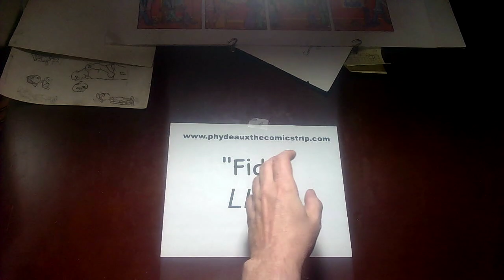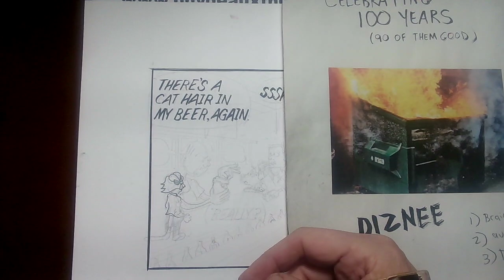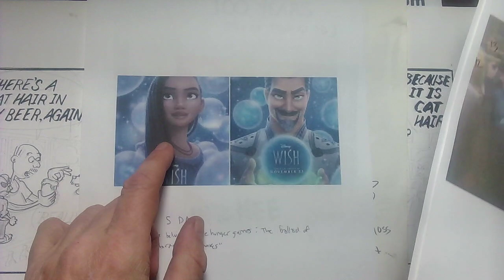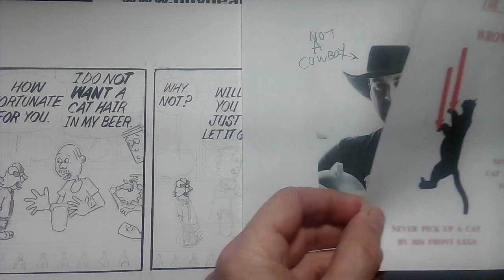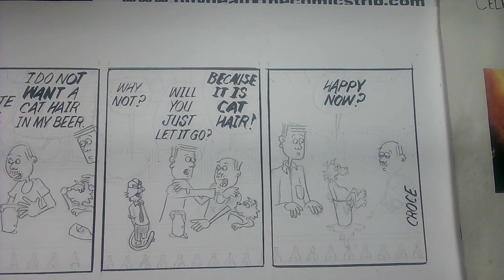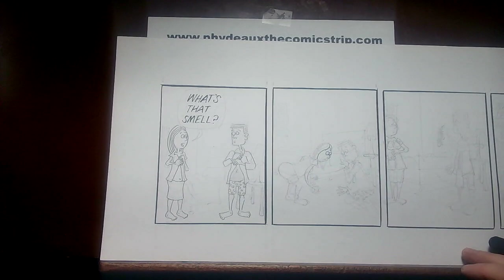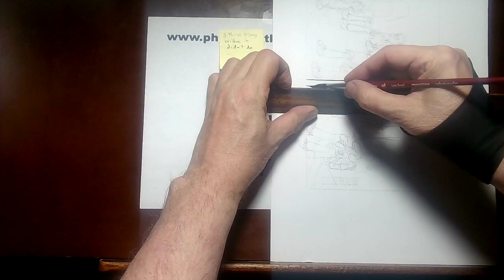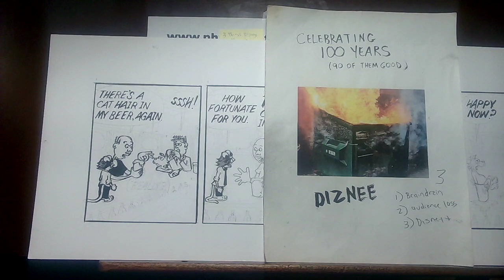"Fido" LIVE 72 : "Wish"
The cartoonist wishes Disney put out a good product and lists the three reasons why they can not.  The comic strip continues its march into December.